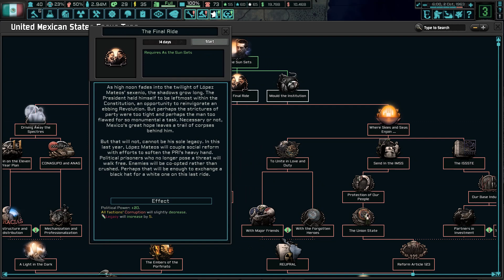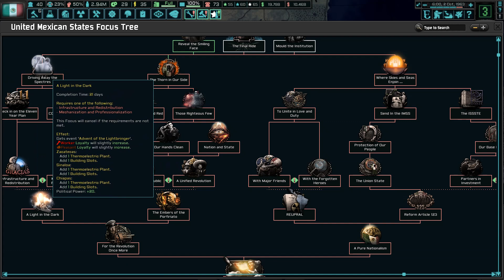SO FAR FROM GOD EP 16: The Imperfect Dictatorship (HOI4: TNO Mexico playthrough)